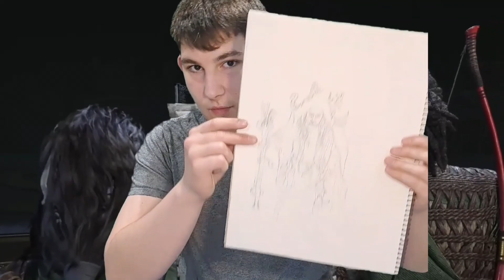Графика и Вещица 4.0 | Проект Драскам | Последен Епизод | E09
Последния епизод от поредицата "Проект Драскам" е вече факт. Абонирайте се за канала, ако искате още яки клипове и харесайте в подкрепа.